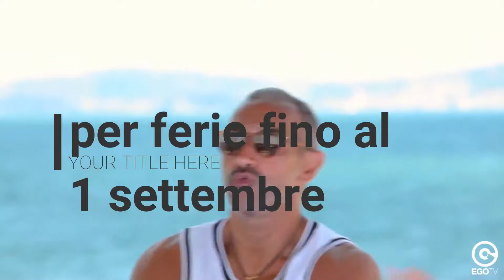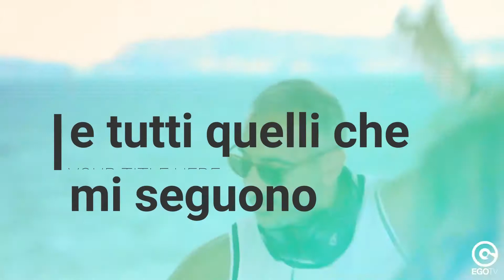FINALMENTE CI SIAMOOOOOOO!!!!!!!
un saluto a tutti e ci vediamo presto con grandi novita